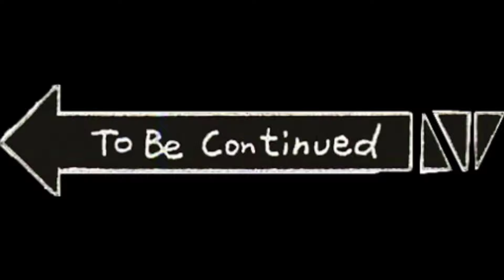Knight Online Tahammülsüz Warrior |Bölüm-2| Tek İhtiyacımız Spear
knightonline Canlı Yayında Başladığımız Warrior Serimizin Canlı Yayın Kesitlerinden Oluşan İkinci Bölümü Karşınızda.

Sistem Özellikleri :
►Ekran Kartı : ASUS Dual RTX 4070 Gaming OC 12GB
►İşlemci : Intel Core i7 14700KF
►Anakart : ASUS Prime B760M-A WIFI
►Sıvı Soğutucu : Thermaltake TH240
► Ram: G Skill RİPJAWS 32 GB 6000Mhz
►Mikrafon : HYPER X QUADCAST S
►WEB CAM : LOGITECH C922 PRO WEBCAM